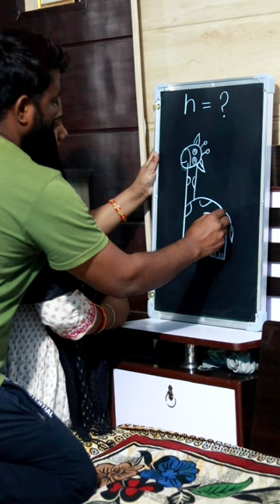How to draw Giraffe 🦒 In Easy Way